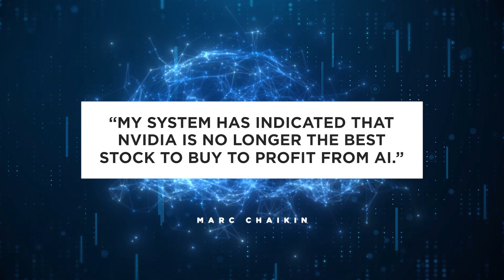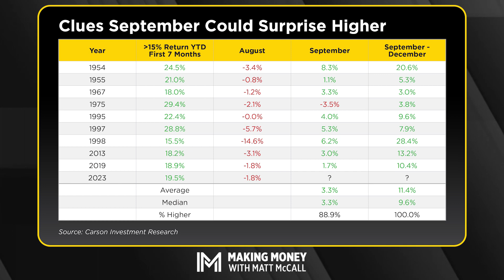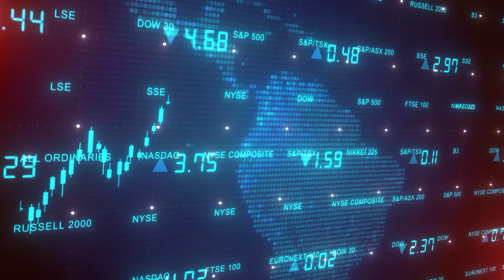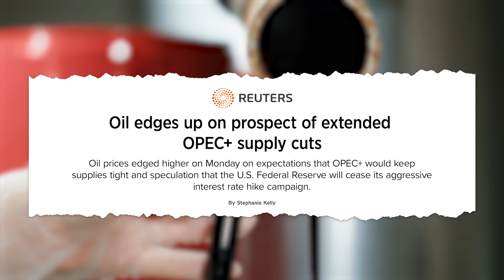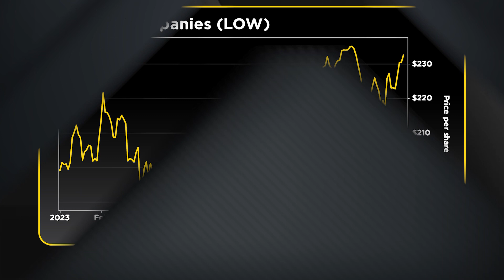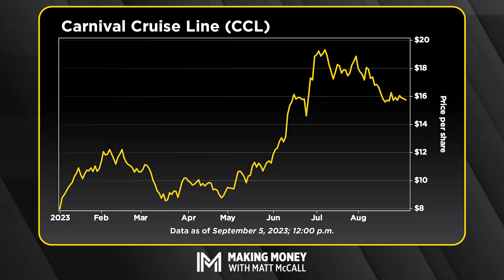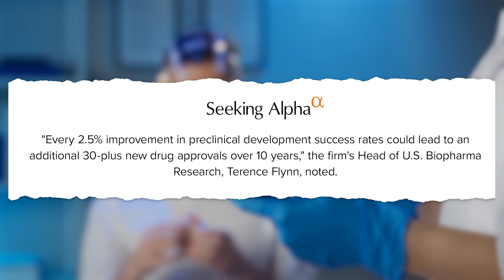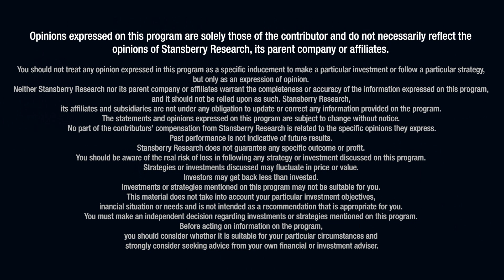September Is Historically Ugly... Will This Year Buck the Trend?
The stock market finished August with a strong week. But the end of one historically tough month in the market has simply led us into another. We're already seeing some selling pressure. So will the pattern continue? Or are stocks likely to buck the trend altogether this year? Matt attempts to answer that question on this episode of Making Money With Matt McCall by diving into the charts.

Meanwhile, there are plenty of other headlines to keep our attention this week – from a chip designer expected to public to high oil prices and a potential bubble in the housing market. Plus, Matt highlights something he calls the "longevity" megatrend.

00:00 Market Momentum
3:52 Here Comes the Worst Month Of the Year
9:45 Chip Design Firm Set for Blockbuster IPO
11:03 Oil is on the Move
13:49 U.S. Home Prices on the Rise Again
18:28 'The Longevity Economy'
22:53 Artificial Intelligence in Healthcare